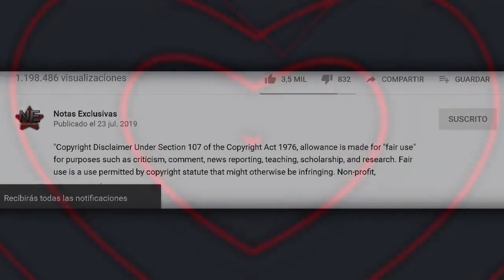Remmy Valenzuela es expulsado de la Academia por INSULTAR a Paty Chapoy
© Image ~
© Song ~
© interprete ~